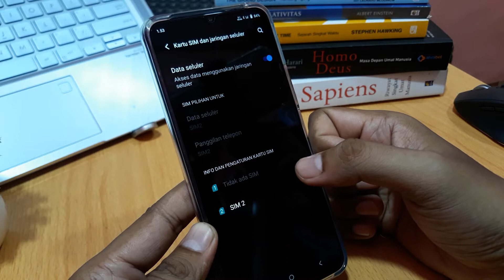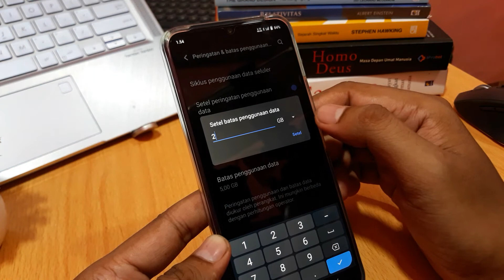Cara mengatur penggunaan data di vivo T1 5G